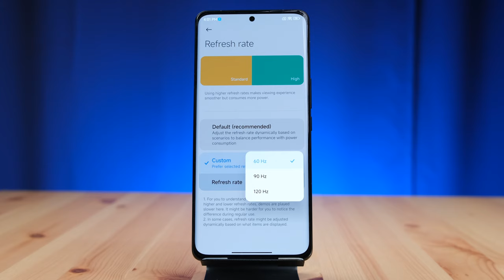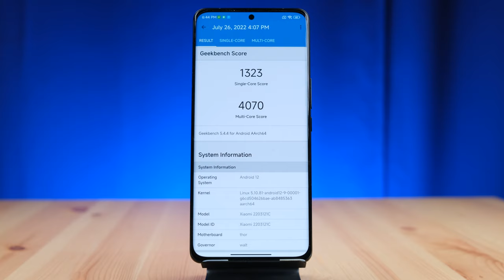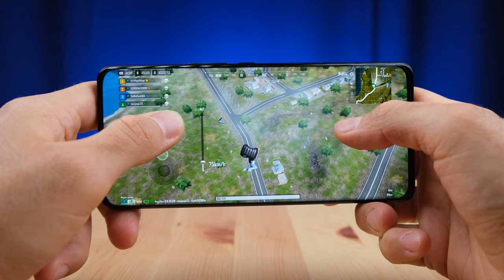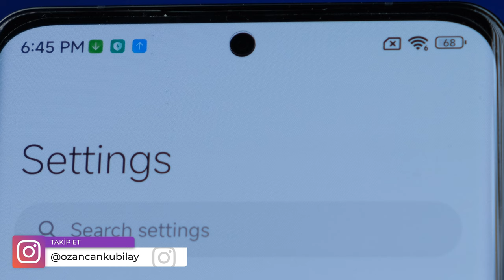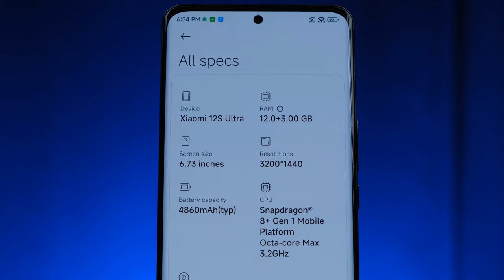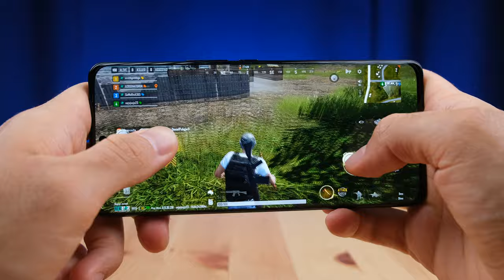Resmen Kameranın Telefonu Var! Xiaomi 12S Ultra İnceleme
Xiaomi 12S Ultra inceleme videosunda Xiaomi 12s Ultra özellikleri, fiyatı ve görüşlerimin yer aldığı incelemesi ile karşınızdayım. Xiaomi 12S Ultra hakkında tüm merak ettiğiniz sorulara bu videoda yanıt veriyor olduğumu düşünüyorum. Xiaomi 12S Ultra Kutu açılışı ve kutu içeriği konularına da değindiğim bu videoda tarafsız bir şekilde telefonu sizlere aktardım. Yorumlar bölümünden cihaz hakkında aklınıza takılanları sormayı unutmayın.

Xiaomi 12S Ultra Özellikleri

Ekran: 6.73 inç LTPO2 AMOLED, 120Hz yenileme hızı
İşlemci: Qualcomm Snapdragon 8+ Gen 1
RAM: 12 GB
Depolama Alanı: 256 GB
Ön Kamera: 32 MP
Arka Kamera: 50 MP ana, 48 MP geniş açı, 48 MP Telefoto, ToF
​Bağlantı: Type-C
İşletim Sistemi: Android 12, MIUI 13
Batarya: 4.860 mAh, 67W hızlı şarj